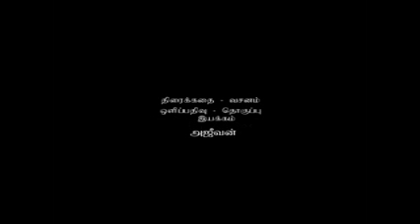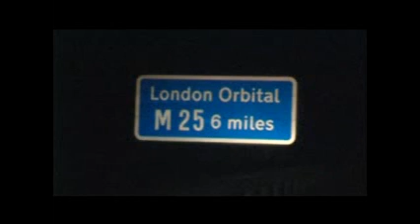Perpetual Lyric (2003) Part.1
London Tamil Short film